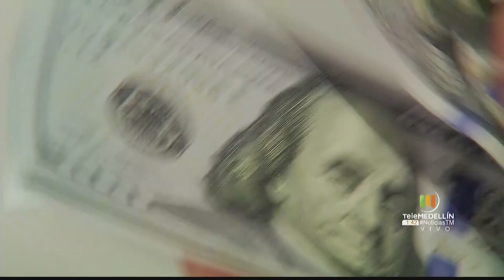Por Coronavirus el dólar presenta su tasa más alta en 2020 - Telemedellín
La divisa subió este jueves a $ 3.442 pesos, luego de que se conociera el primer caso de contagio por Coronavirus en Sao Paulo, Brasil, que es a su vez el primero registrado en América Latina.